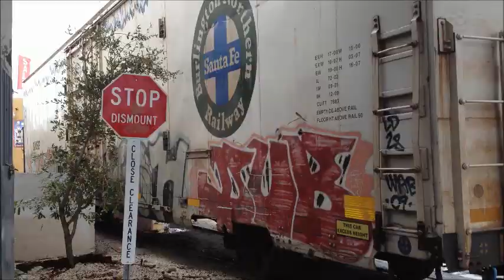"Inside" by Aven Tyler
Music video for Aven Tyler's new single "Inside".